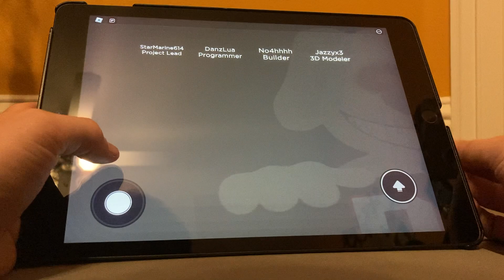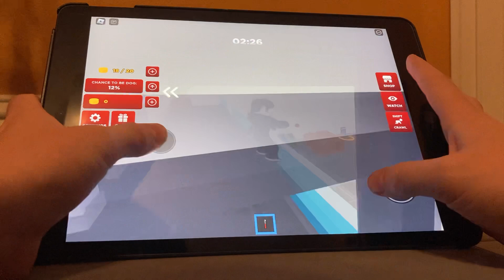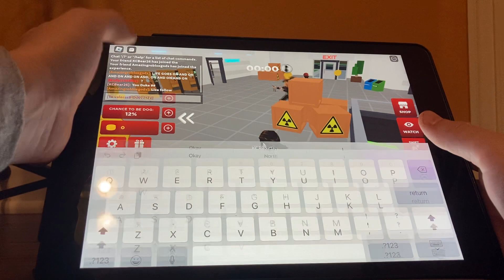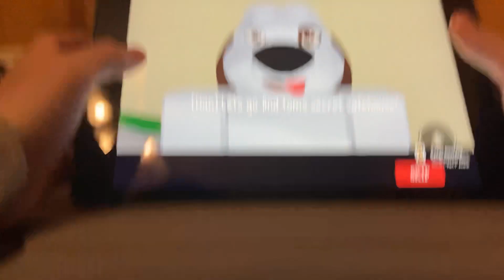*A Ben Hacker*. Roblox Ben Gameplay*.